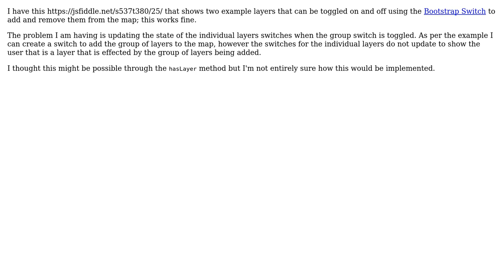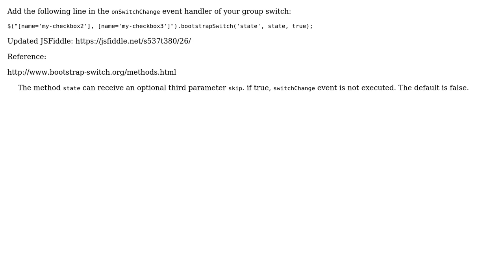GIS: Update Bootstrap Switch with Leaflet Layer Group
With thanks & praise to God, and with thanks to the many people who have made this project possible! | Content (except music & images) licensed under CC BY-SA | Music | Images & others | With thanks to user Joshua Dickerson user ghybs and the Stack Exchange Network Trademarks are property of their respective owners. You are responsible for your own actions.